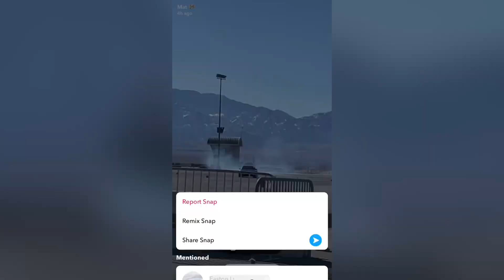Tesla Model S Plaid Autocross that turned into a huge drift!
First time riding in a Tesla Model S Plaid. Car is pretty wild, feels like a roller coaster